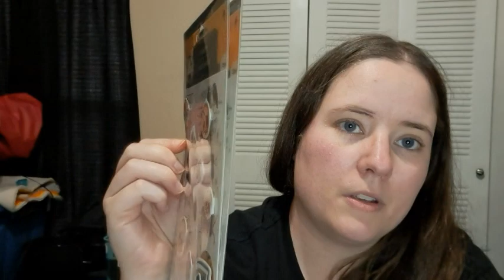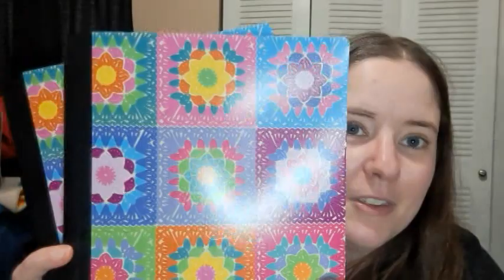100daysofhalloween2023 | Dollar Tree Haul & Chatty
ghost pattern

Happy Mail
Ella Roberts